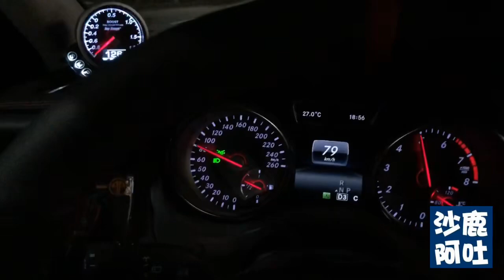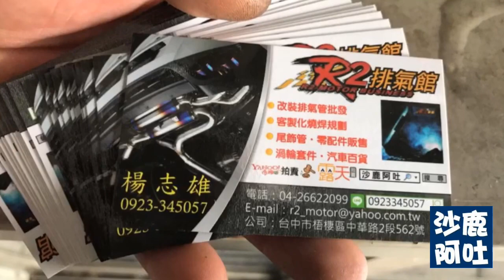賓士/BENZ/GLA180 排氣管改裝 ARMA 全自動油門版側排氣閥門聲音檔，遙控大小聲浪尾管聲音檔